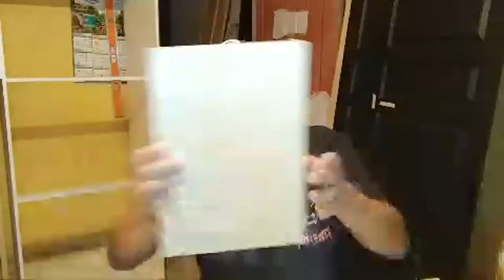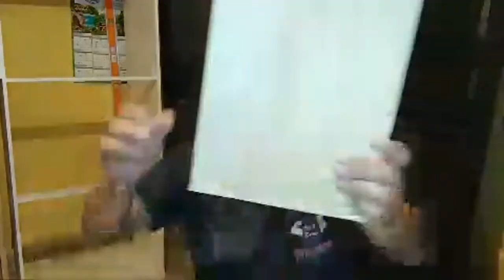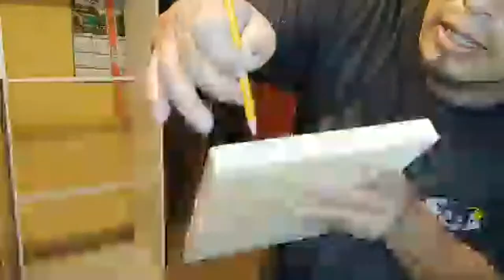Curso De Carpinteria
aquí una conversación interesante de carpinteria
también te invito a que le eches un ojo a este curso de carpinteria en melamina solo dale aquí